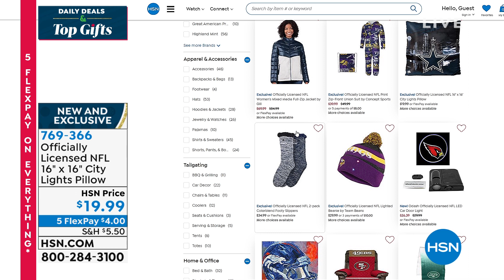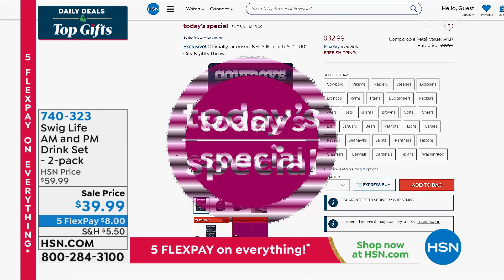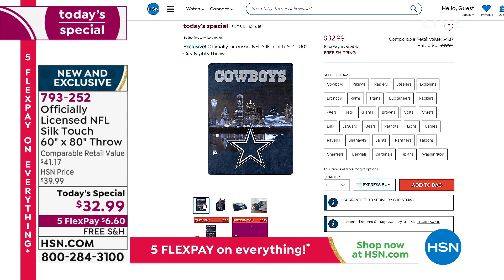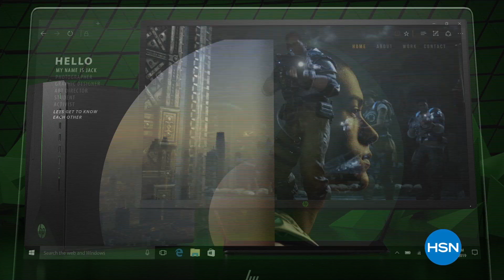HSN | Daily Deals & Top Gifts 11.25.2021 - 01 PM